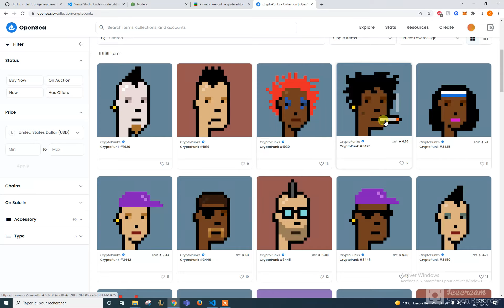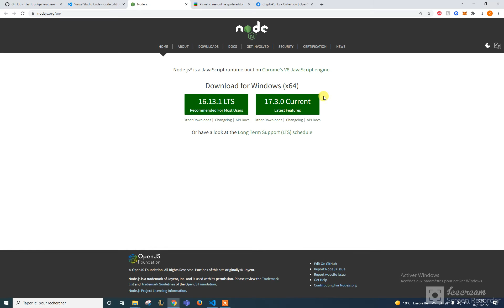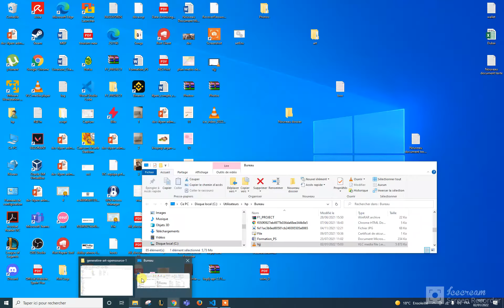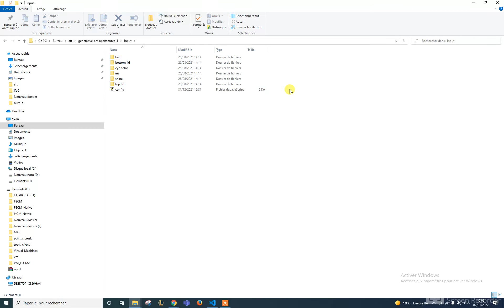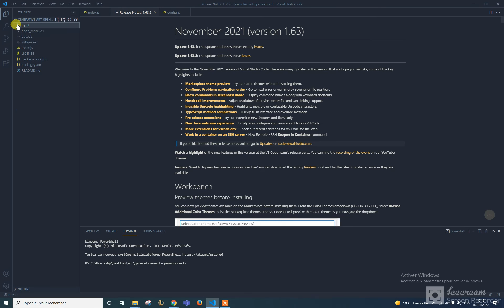كيف تصنع مجموعة كاملة من NFT ( بدون ما تكون مبرمج ) Part 1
in this video i'll show you how to generate multiple nft in less than 1minute.